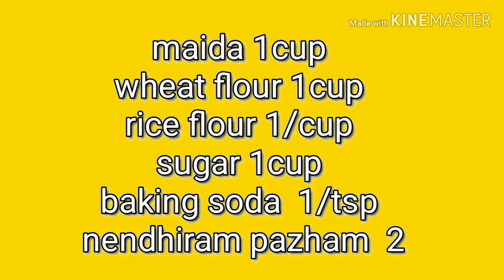2 recipes with banana# nendhiram pazham bujji and nendhiram pazham nei varuval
Healthy snack  for kids